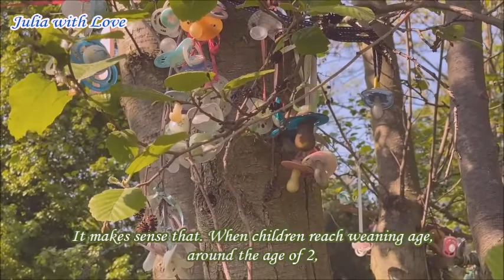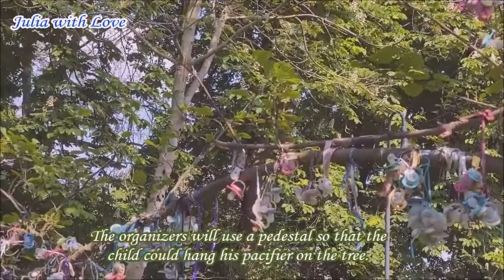#04 Strange, pacifier tree | The Life in Germany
Strange, pacifier tree | The Life in Germany
Having an opportunity to visit the beautiful village of Brauweiler, Pulheim, Germany. You do not forget to look for the Monastery of Brauweiler, in the vast garden of the monastery there is a strange tree - the pacifier tree.
Có dịp ghé thăm ngôi làng xinh đẹp Brauweiler, Pulheim, Đức, bạn đừng quên tìm kiếm tu viện Brauweiler, trong khu vườn rộng lớn của tu viện có một cây kỳ lạ